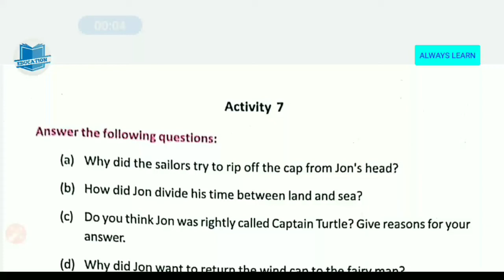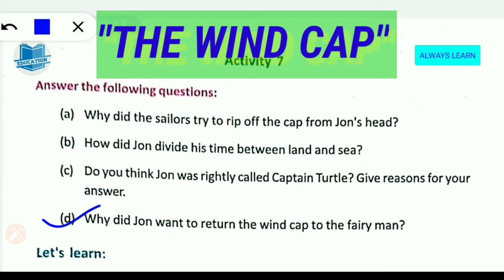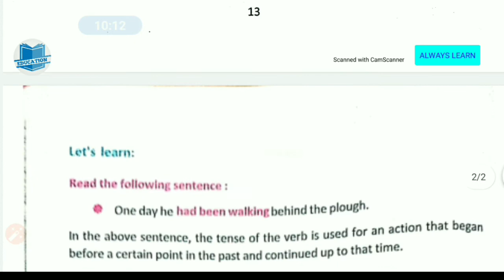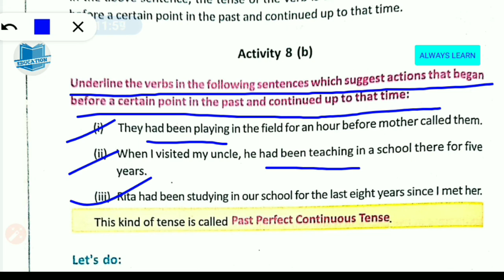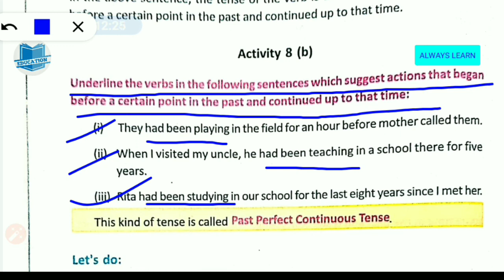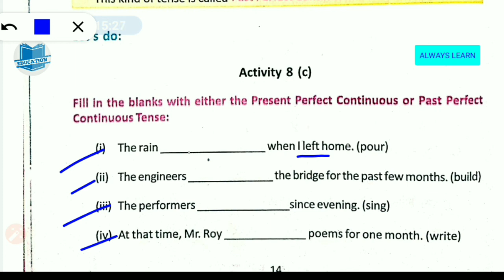The Wind Cap Activity 7-8(C) Complete Solution I The Wind Cap Class VIII Exercise Solution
I 100% information I

Topic:-

the wind cap activity solution on youtube 2020,

the wind cap activity complete answer on youtube 2020,

the wind cap class viii exercise solution on youtube